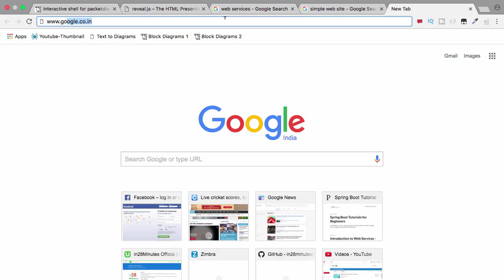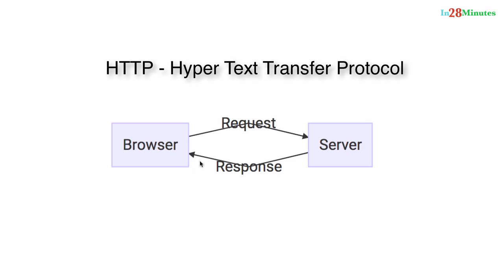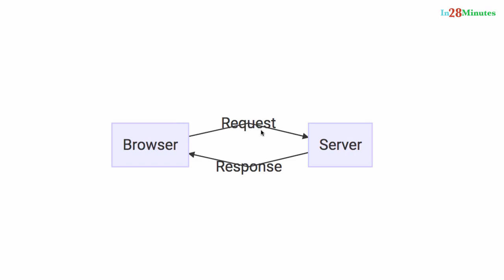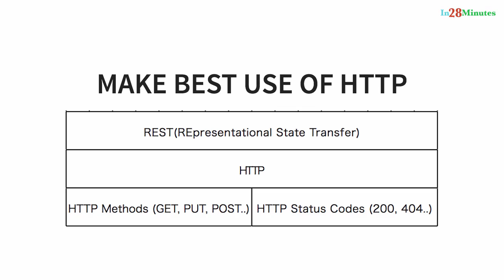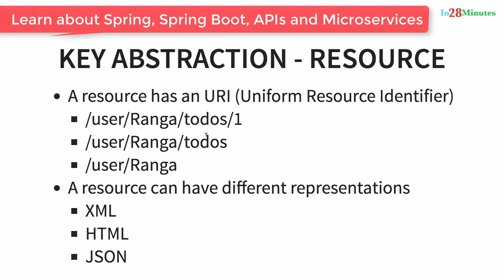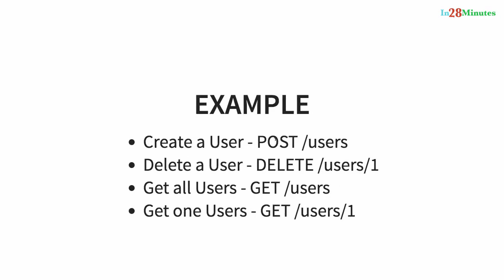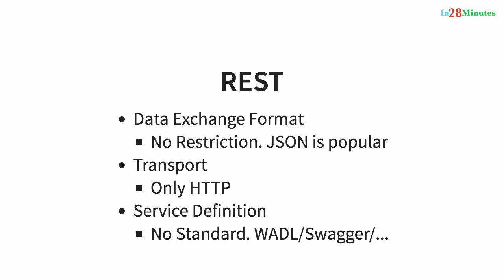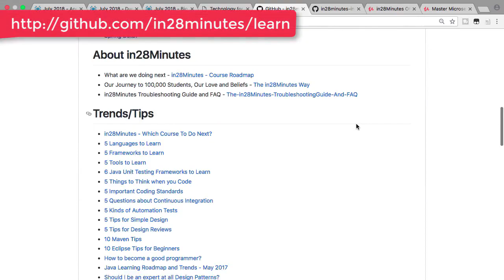REST API - What is REST?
Our Top 10 Courses
30+ Courses. 500,000+ Learners. Amazing Reviews.